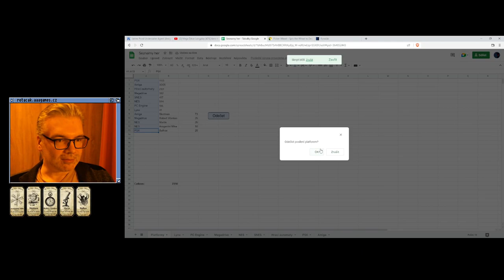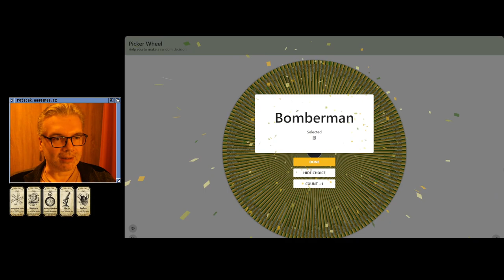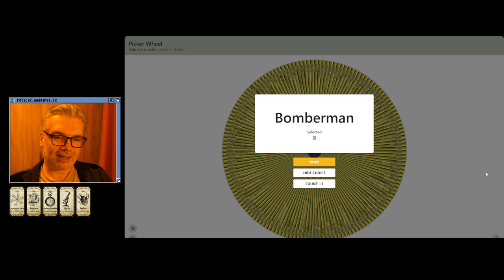😐 Aero the Acro-Bat (SNES)